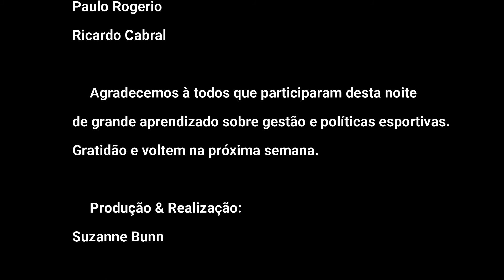VIII WEBINAR DE ESPORTES AQUÁTICOS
Gestão e Políticas Esportivas: O rumo do esporte depois da Pandemia.

Convidado:
   Ricardo Leyser é um administrador e político brasileiro. Foi o ministro do Esporte do Brasil no governo Dilma.
   Graduado em Administração Pública pela Fundação Getulio Vargas (FGV) de São Paulo e em Ciências Sociais pela Universidade de São Paulo (USP), tem especializações em estudos estratégicos, gerenciamento de empreendimentos, gestão estratégica de negócios, marketing governamental e planejamento estratégico situacional.

Participação de José Roberto Gnecco

Coordenação:
   Camila Lazzarini
   Suzanne Bunn
   Paulo Rogerio
   Ricardo Cabral

Produção e Realização:
   Suzanne Bunn